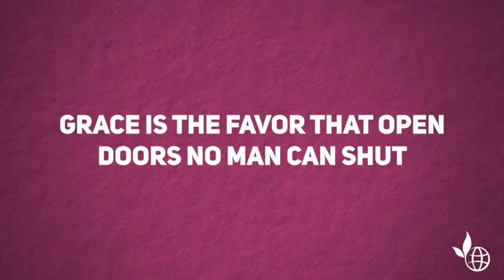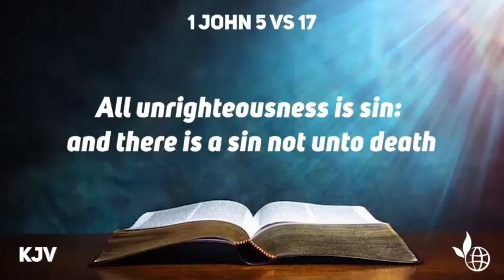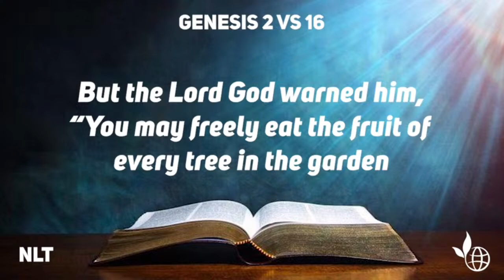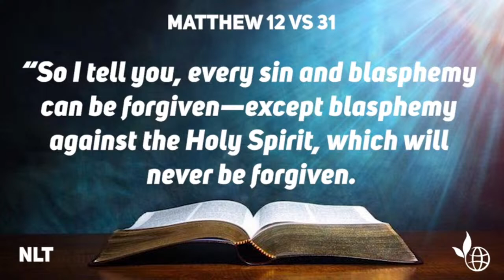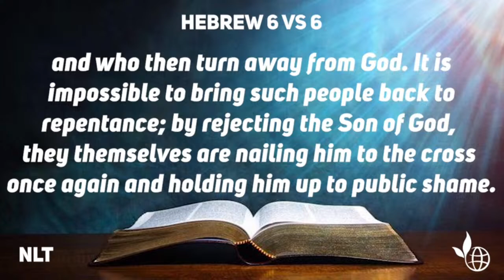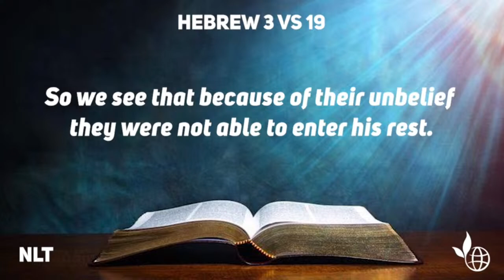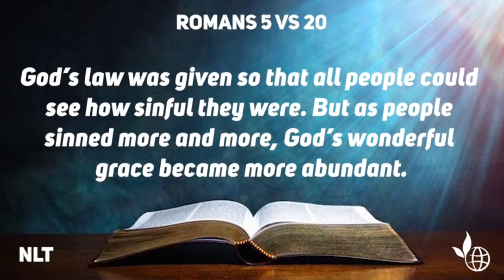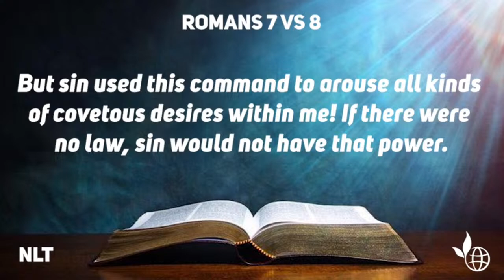GOGC-NIGERIA - Understanding the Essence of Grace Part3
Bible study looking at the God’s Law and Men’s Moral Code